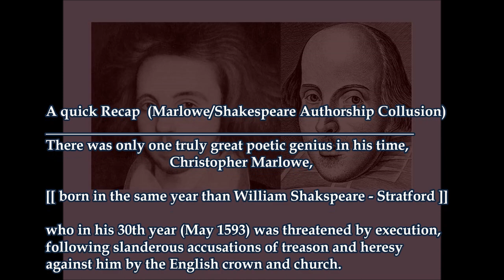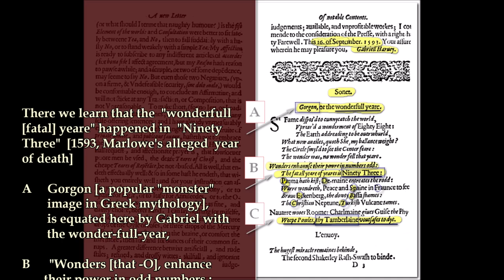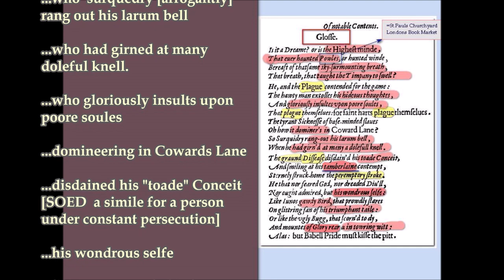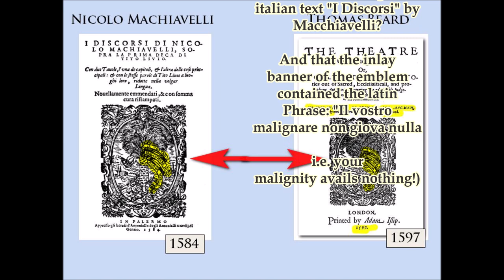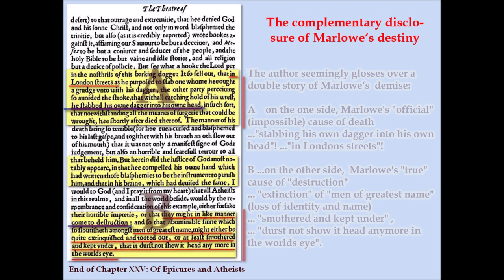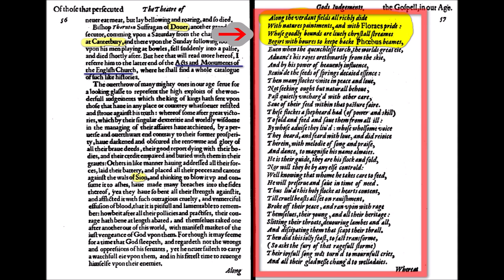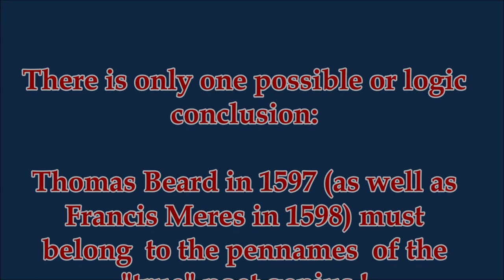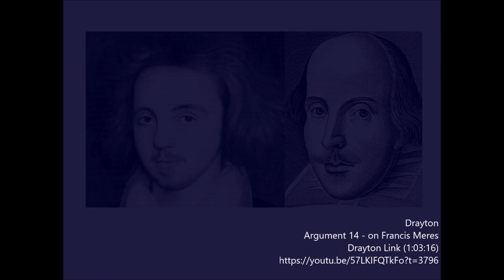Marlowe’s tricky new start with the pseudonym Shakespeare, borrowed from a living person.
The only  possible or logic conclusion : Similar to Shakespeare,  Thomas Beard in 1597 must belong  to the pennames  of the "true" poet genius : Christopher Marlowe. The ingenuity of the "true" Shakespeare's (life saving) abandoning of identity exceeds human imagination!